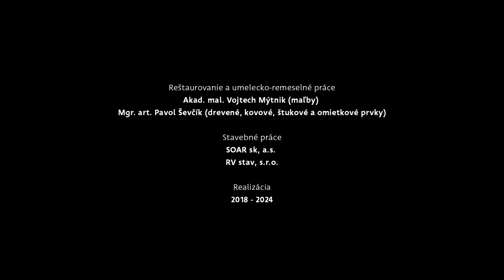Oživené pamiatky - Senec - Synagóga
Film hovorí o obnove synagógy v Senci, ktorá dlhé roky nebola využívaná a chátrala. Vďaka jej obnove sa podarilo zreštaurovať nie len štukovú výzdobu fasád a pôvodné historické dverné výplne, ale prinavrátené boli aj vitrážové zasklenia okien, ktoré dodávajú interiéru synagógy originálnu atmosféru.

Autorom a realizátorom projektu Oživené pamiatky je Shape Production s.r.o.

Tvorbu tohto filmu z verejných finančných zdrojov podporil Fond na podporu umenia.

Projekt finančne podporuje Baumit, spol. s r. o.